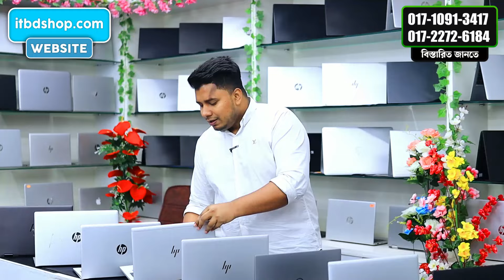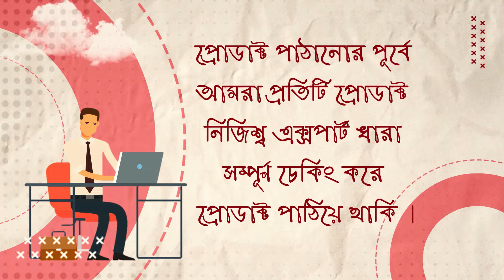Used Laptop Price In BD || Used Laptop Price In Bangladesh 2024